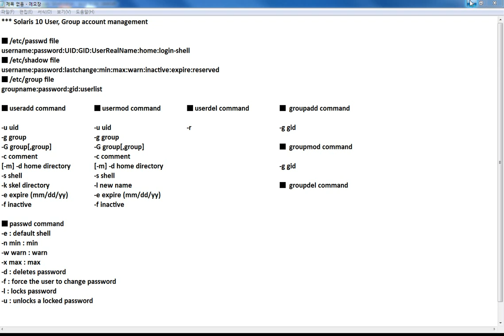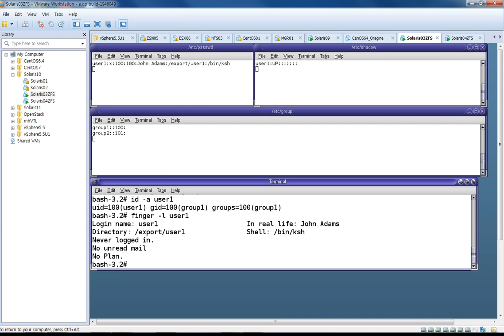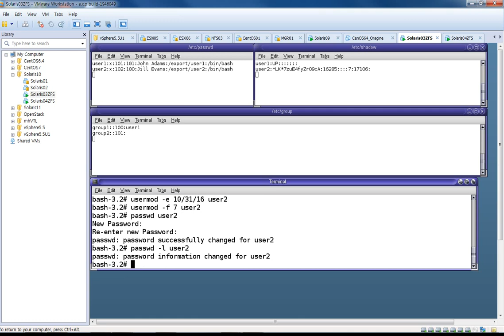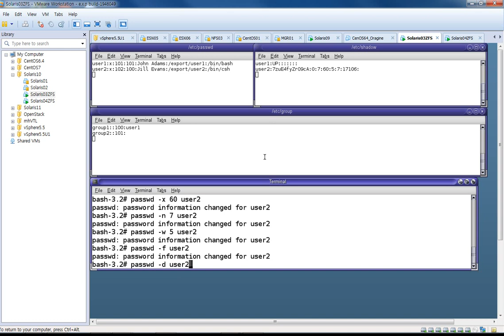Solaris 10 User Group Account Management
/etc/group, /etc/passwd, /etc/shadow files
useradd, usermod, userdel, groupadd, groupmod, groupdel commands